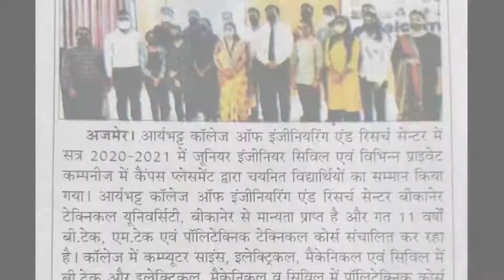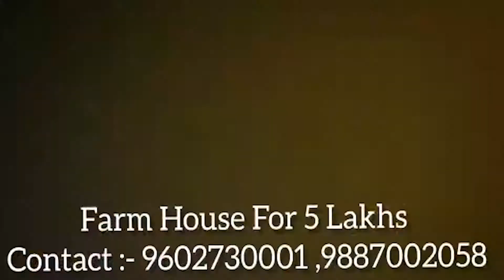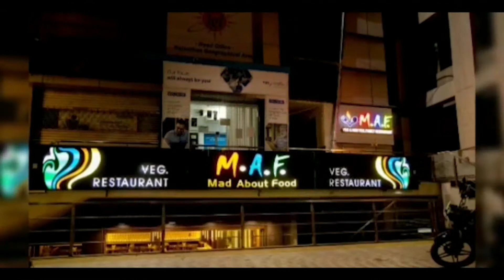उपखंड अधिकारी ने पदभार ग्रहण करते ही स्वतंत्रता दिवस को लेकर की मीटिंग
उपखंड अधिकारी ने पदभार ग्रहण करते ही स्वतंत्रता दिवस को लेकर की मीटिंग कोविड- गाइडलाइन का पालन करते हुए सभी विभागों में स्वतंत्रता दिवस मनाने  के दिये आदेश  जयपुर जिले के सांभर तहसील कार्यालय में स्वतंत्रता दिवस को लेकर नवनियुक्त एसडीएम ने अधिकारियों की मीटिंग ली। सांभर उपखंड अधिकारी प्रकाश चंद्र रैगर ने पदभार ग्रहण करते ही स्वतंत्रता दिवस की तैयारियों के अंतर्गत सभी अधिकारियों की  तहसील कार्यालय भवन में मीटिंग का आयोजन किया गया। सांभर उपखंड अधिकारी प्रकाश चंद्र रैगर ने समस्त विभागों के अधिकारियों को दिशा निर्देश प्रदान करते हुए कोविड गाइडलाइन का पालन करते हुए सभी विभागों में स्वतंत्रता दिवस मनाए जाने के आदेश प्रदान किए। इस अवसर पर सांभर उपखंड अधिकारी प्रकाश चंद्र रेगर, तहसीलदार हरि सिंह राव, जलदाय विभाग सहायक अभियंता जग्गा राम वर्मा, ब्लॉक चिकित्सा अधिकारी डॉक्टर राज चौधरी,अतिरिक्त ब्लॉक शिक्षा अधिकारी केसरमल वर्मा सहित भागो के अधिकारी मौजूद रहे।